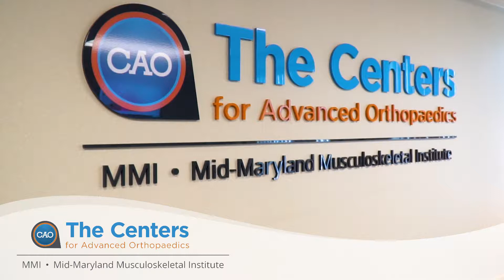Bracing/ DME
Learn more about the bracing and durable medical equipment provided to patients at the MMI Division of CAO.